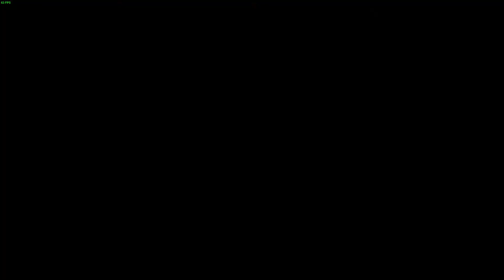Assassins Creed Odyssey Full Gameplay #10 HD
Assassins Creed Odyssey Full Gameplay #10 ' alexios ile paralı askerleri öldürüyoruz ve üzerime konulan para ödülünü almalarını engelliyoruz bir yandan da Leonidas a yakınlaşmaya çalışıyoruz.